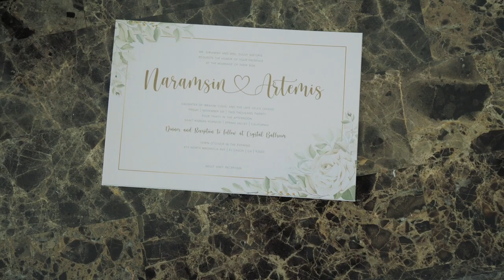Naramsin & Artemis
“Love is like a friendship caught on fire.” Jeremy Taylor

These simple and happy moments are captured by the photos we take to allow us to relive that moment for years and lifetimes to come.

Gary Sako Films is a Wedding Photography & Videography company based in San Diego Californa.